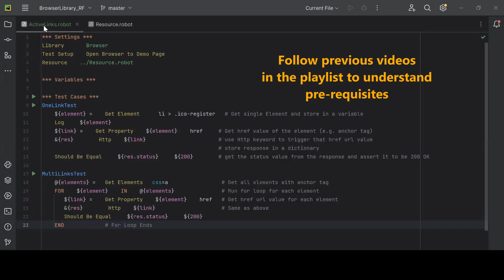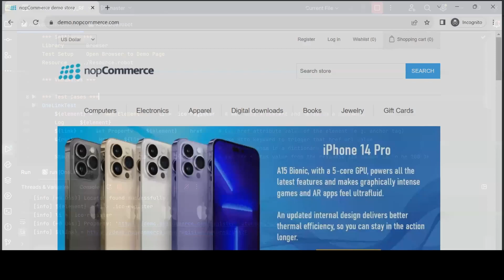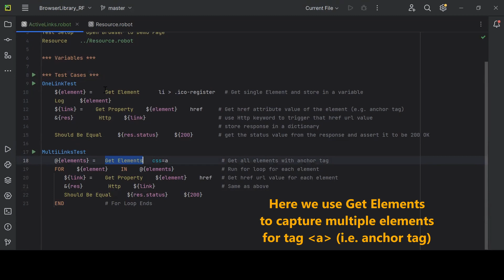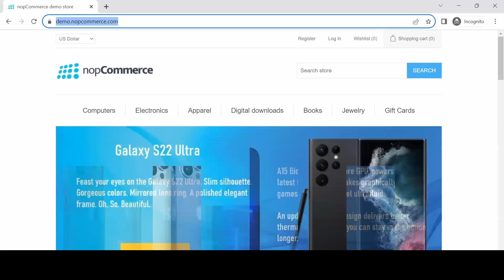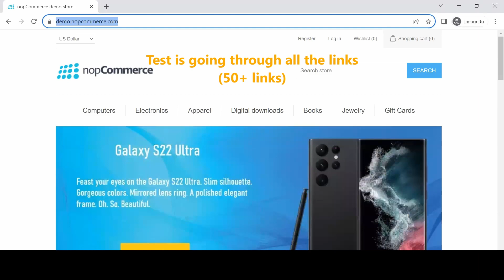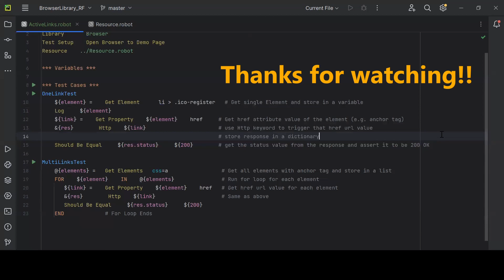Verify Active Links in Browser Library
Here we see a magical Browser Library Keyword - Http to trigger the url and get response. We can then check the response status to be 200 which will mean link is active.
We also cover other important Keywords:
Get Element
Get Elements
Get Property

Give feedback: Comment

My Tech Stack:
1. Video Editing: Da Vinci Resolve 18
You can download it from here for free:

2. Thumbnails: Canva Pro